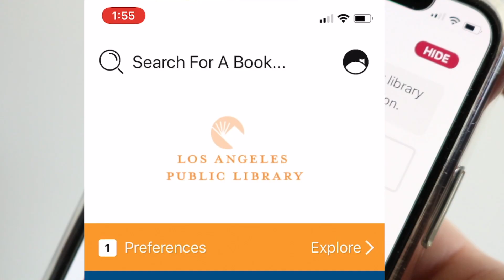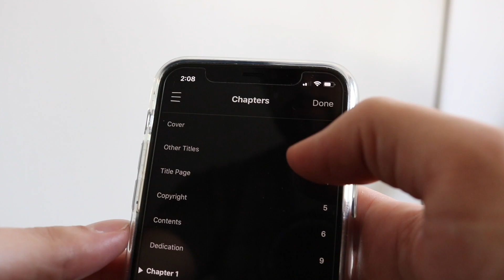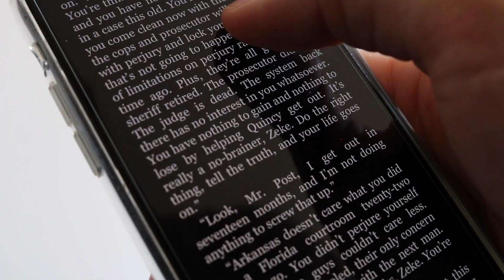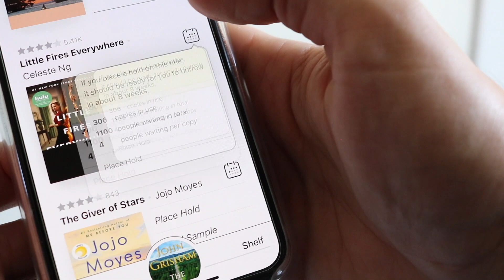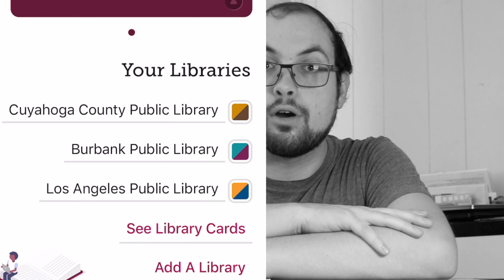You Should Download Libby Right Now | David Popovich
Libby is an easy-to-use app that opens you up to a lot of books for free. A bookworm's dream.